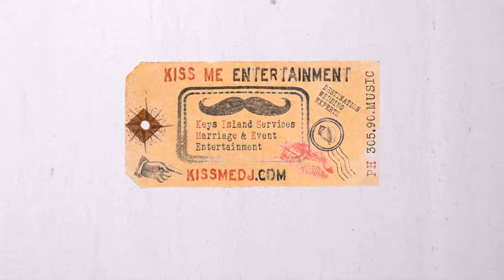Kiss Me Entertainment Hilton Key Largo Resort Wedding Dancing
Kiss Me Entertainment at the Hilton Key Largo Resort providing DJ service for ceremony, cocktail, and reception as well as our photo booth for a beautiful small wedding in January 2015.

DJ, MC, Lighting, Photo Booth.
Kiss Me Entertainment - Keys Island Services for Marriage and Events

Owner / Operator Nick Morse of Kiss Me Entertainment

These video's are for promotional use for clients….

Some of Equipment We Use
QSC K8 Speakers QSC K10 Speakers QSC K12 Speakers
QSC KW 153 Tops
QSC KW 122 Tops
EV Live X 12 Inch Tops
Line 6 Digital Mics
JBL PRX 518s Subs
3W LED Up Lights
10W LED Up Lights
15W LED Up Lights
RGBWA Lighting - Red Green Blue White Amber
Wireless DMX Computer Controlled Lighting
American DJ Vizi 5r Platinum Moving Head Lights
Chauvet Q-Spot 260 Moving Head Lights
DBX Drive Rack PX Powered Speaker Optimizer
Numark CDX CD Turntables
Pioneer CDJ 2000 Digital CD Turntables
American Audio MXR Digital Mixer
Virtual DJ Pro
Serato
17 inch Dell XPS Studio Laptop
Senheiser UHF Wireless Mics
Shure UHF Lapel Mics for wedding ceremony
DJ Facade with LED Up Lighting
9x12 Da-Lite Fast Fold Large Screen
Sanyo 1080P HD Projector
Eternal Lighting 15W Up Lights for Dance Floor Wash
American DJ Galaxian 3D lasers
Chauvet Haze Machine
American DJ Revo III Dance Floor Effects
American DJ Jellyfish Dance Floor Effects
Scrim-King speaker stand covers with LED effect lighting